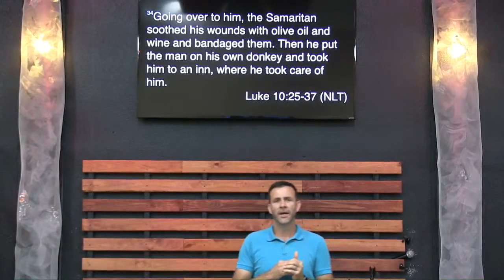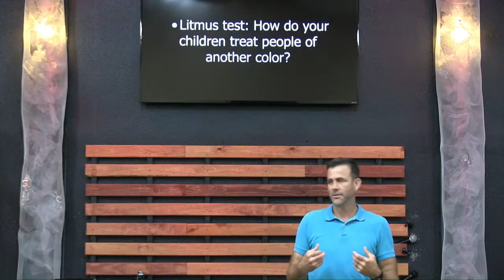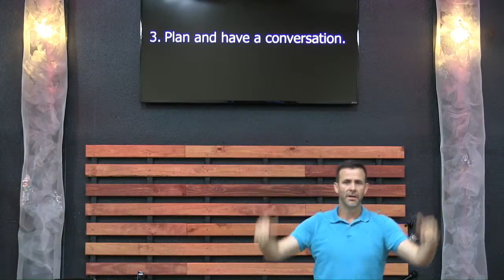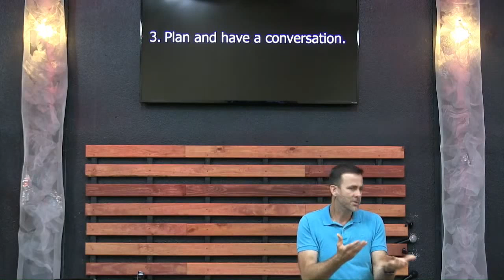Sermon Only- June 7